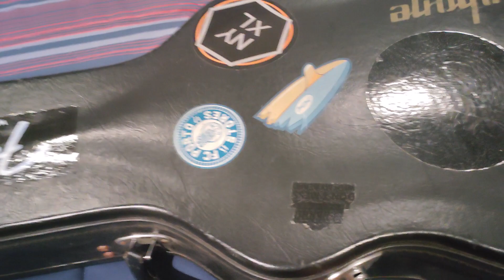(SOLD) 2014 Epiphone Les Paul Custom Prophecy Plus w/OHSC